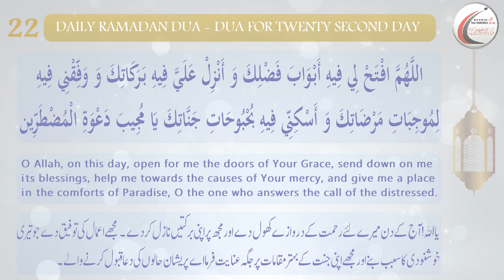Dua for Twenty Second Day of Ramadhan_Arabic with English and Urdu Translations